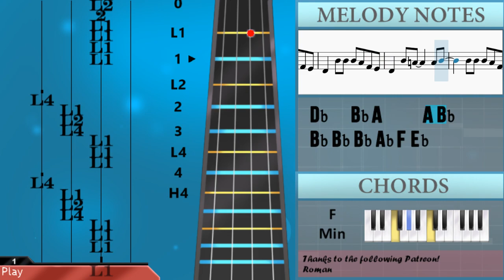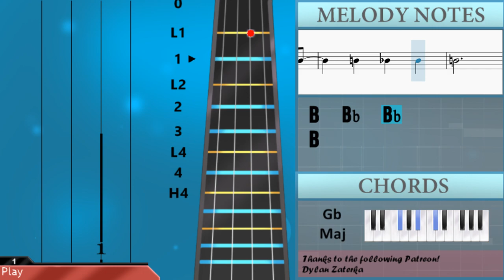How to play Again by Araki on Violin (Tutorial)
The easiest way to learn how to play Again by Araki on the violin. It's a violin tutorial for Again by Araki.

EasyViolinLesson teaches you to play the your favorite instrument, through easy and simple animation so that you too can learn how to play Again by Araki on the violin easily. A violin tutorial with visual animation graphic.

Chords of Violin arrangement:
Bb Min   F Min   Db Maj   F Min   Eb Min   Db Maj   C Dim   F Maj
Bb Min   F Min   Db Maj   F Min   Eb Min   E Dim   Bb Min   F Maj
Bb Min   Bb Min   Bb Min   F Maj   Bb Min   Bb Min   Bb Min
F Maj   Bb Min   Bb Min   Bb Min   Bb Min   Bb Min   F Min
Db Maj   F Min   Eb Min   Db Maj   C Dim   F Maj   Bb Min   F Min
Db Maj   F Min   Eb Min   Db Maj   C Dim   F Maj   Bb Min   Bb Min
B Min   Gb Min   D Maj   Gb Min   E Min   F Dim   B Min   Gb Maj
B Min   B Min   B Min   Gb Maj   B Min   B Min   B Min   Gb Maj
B Min

Melody notes of Violin:
F4 F4 F4   F4 Bb4
Ab4   F4     Eb4
F4   Eb4 Db4   Bb3 Db4 Eb4
Db4   Bb3   Ab3   Bb3
Bb4   Bb4 Ab4 F4 Eb4
F4       F4 Bb4
Ab4 F4   Eb4   Eb4
F4       Eb4 F4
Eb4 Db4     Eb4 Db4   Eb4
Db4   Bb3     Bb3
Eb4   Db4 Eb4 Eb4 F4 Eb4
Db4
Bb4 Bb4 Bb4 Ab4 F4 Eb4
Db4   Bb4 Bb4 Bb4 Ab4 F4 Eb4
Db4   Bb4 Ab4     Ab4 Bb4
Db4     Bb4 Bb4 Bb4 Bb4
Db5 C5 Bb4 C5 Db5   Bb4 Ab4
Bb4 Ab4 Bb4     Ab4 Bb4
Bb4 A4     A4 Bb4
F4   F4   F4   Eb4
Db4
Db4 Eb4   Db4   C4   Bb3
F4   F4   F4   Ab4
F4   Eb4     Db4
Eb4   F4   Eb4   Db4 Bb3
F4 F4 F4   Eb4   F4
Db5 C5 Ab4 F4 Eb4   Db4 Eb4
Db4 Eb4 Bb3 Db4 Ab4 F4 Db4
Eb4 Db4   F4 Eb4 Db4 C4
F4   Eb4 F4   Eb4 F4 Ab4
F4   Ab4   Db5   C5
Db5 Bb4 F4 Bb4 F5 Eb5 Db5 C5
Db5 Ab4 F4 Ab4 F5 Eb5 Db5 C5
F5 Eb5 Db5 Eb5 Ab5   Bb4
Gb5 Eb5 Bb4 Gb5 Eb5 Bb4 Gb5 Eb5
Ab4 F5 Db5 Ab4 F5 Db5 Ab4 F5
Eb5 C5 F5 Eb5 C5 F5 Eb5 C5
F5       Ab4
Bb4   Ab4   F4
Eb4   Bb4   Ab4   F4
Eb4   F4   Eb4   Db4
Bb3   Bb4   Ab4   F4
Eb4   Db4       Bb3
Db4   Eb4   Db4   C4
Bb3         Bb3
Bb3
F4       F4 Bb4
F4       Eb4 F4
Db4   Bb3     Bb3
Db4
Db4   Bb4 A4     A4 Bb4
Db5 C5 Bb4 C5 Db5   Bb4
B4 B4 B4 A4 Gb4 E4
D4   B4 B4 B4 A4 Gb4 E4
D4   B4 Bb4     Bb4 B4
D4     B4 B4 B4 B4
D5 Db5 B4 Db5 D5   B4 A4
B4 Bb4     Bb4 B4
A4 B4     A